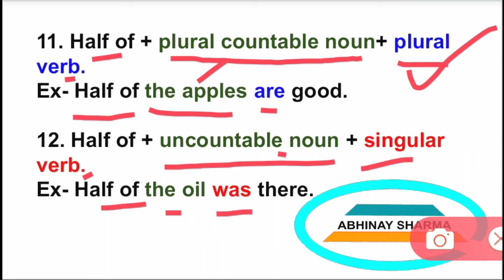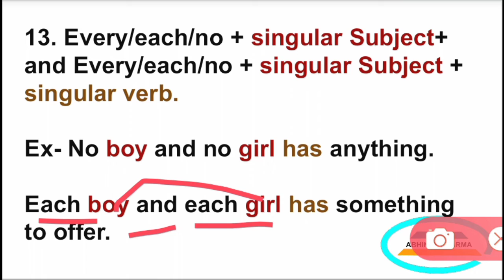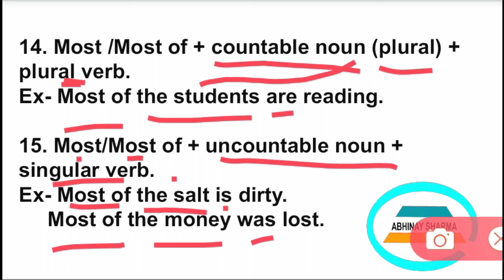Subject verb agreement part-3 || Important for everyone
Also important for competitive exams like Banking/SSC /General competition etc.